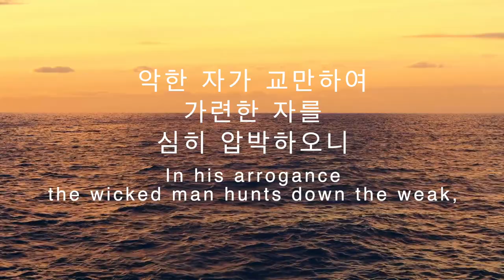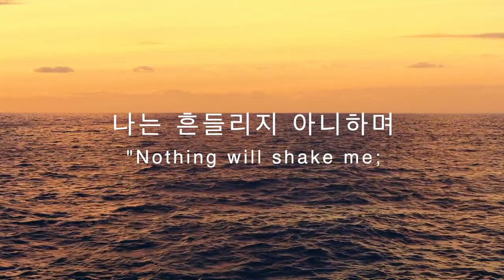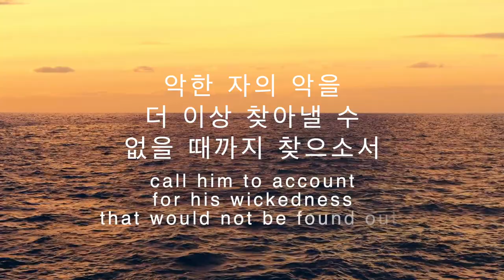파이프오르간 연주와 함께 듣는 시편 10편 Psalm 10(R.P. I.Thy Word)